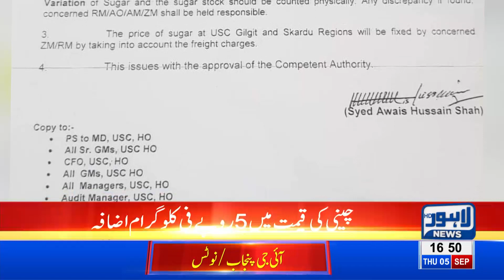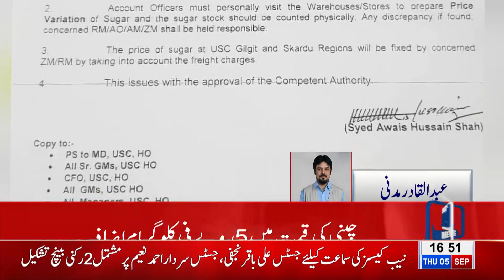Sugar Price Witness Sharp increase in Utility Stores | Breaking News | Lahore News HD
Sugar Price Witness Sharp increase in Utility Stores | Breaking News